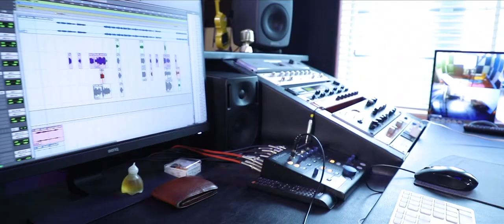SNEHATHIN BHASHA | JEWELSY THRISSUR | Pr K K WILSON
SONG: SNEHATHIN  BHASHA
SINGER: JEWELSY THRISSUR
LYRICS & MUSIC : Pr K K WILSON
STUDIO: GEETHAM STUDIO